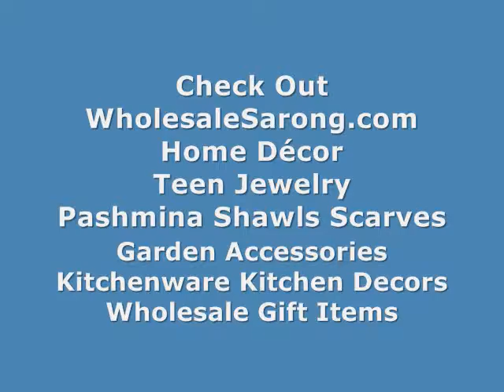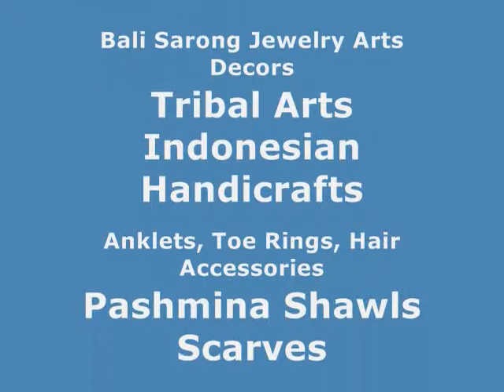wedding corsages prices wholesale hair fascinator wholesalesarong.com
USDU$2.15 each
Product code: Glitter rose corsage brooch pin ponytail holder 11
Pink color stylish rose flower corsage with glitter edging and elastic and brooch pin at the back..
Can be worn around wrist as corsage, pinned to a suit, dress or hat., or tied on hair as hair fanscinator / ponytail hair holder / bridal wedding headpiece / party hair accessory / prom party hairpin / belly dancing hair flowers.
Diameter: 4 inches approximately

where to buy flower hair clips wholesale feather hair pin brooches
prom flower corsage wholesale ponytail hair holder
pin brooch jewelry wholesale bridal wedding headpiece
bridal flower hair clips wholesale hair holder hair flower
flowers for corsages for prom belly dancing hair flower